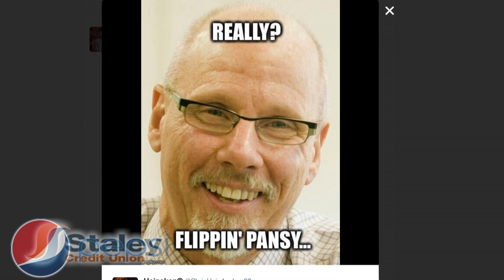Ten Question Tuesday - Kate Hise/Brianna Niebrugge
St. Teresa duo of Kate Hise (senior) and Brianna Niebrugge (junior) are up in this week's Ten Question Tuesday!